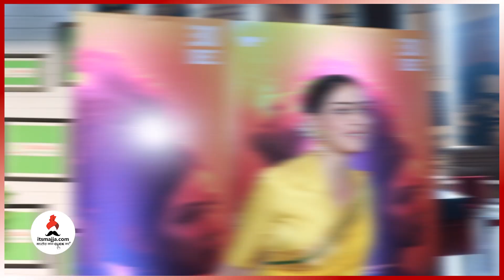जिनिलियाच्या पोस्टवरील रितेशची कमेंट चर्चेत | Ritesh Deshmukh |Genelia Deshmukh | Wedding |Itsmajja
अभिनेत्री जिनिलियाच्या पोस्टवर रितेशने एक हटके कमेंट केली आहे ज्यामुळे यांच्या पुन्हा एकदा लग्नाच्या चर्चेला उधाण आलंय, नक्की काय आहे प्रकरण जाणून घ्या या व्हिडिओ मध्ये